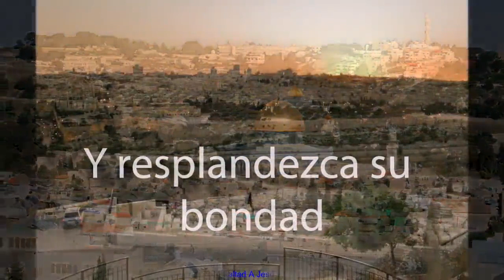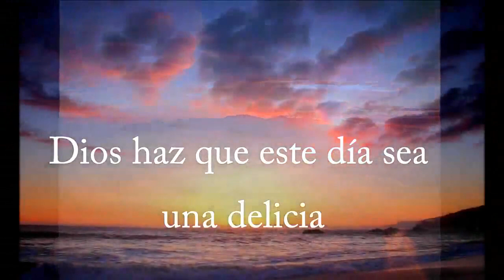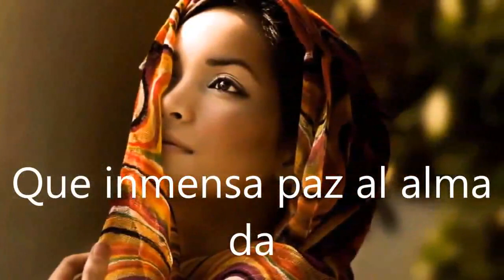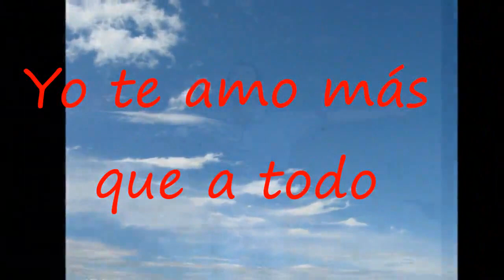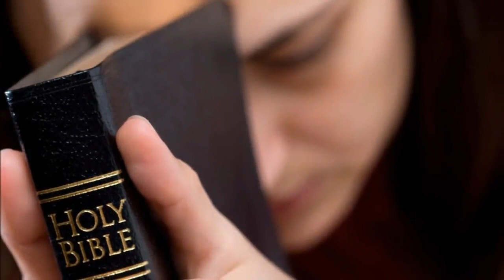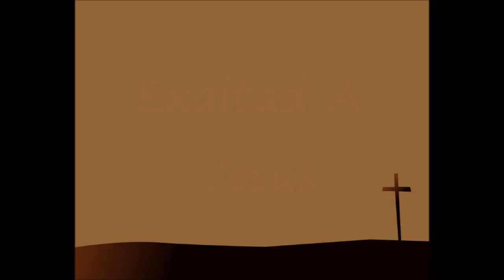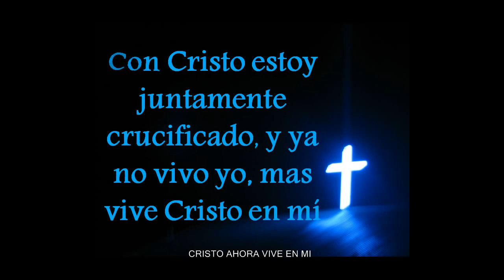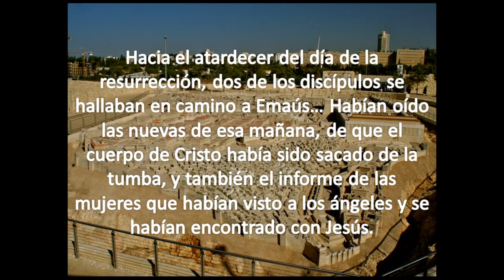MÚSICA ADVENTISTA DEL SÉPTIMO DÍA/ VOLUMEN 10